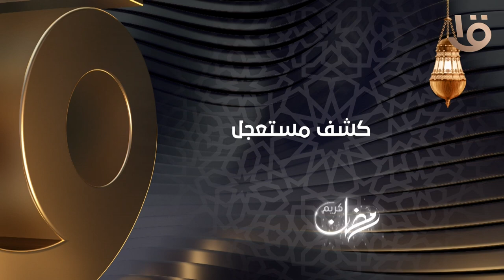انتظروا مسلسل كشف مستعجل بدءاً من 16 رمضان الساعة 10:30 مساء على شاشة القناة الأولى المصرية